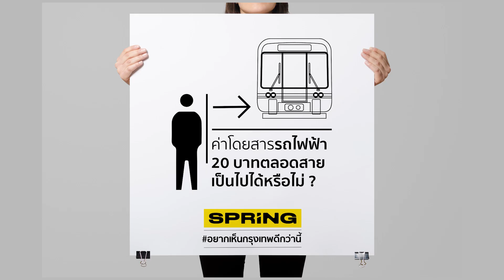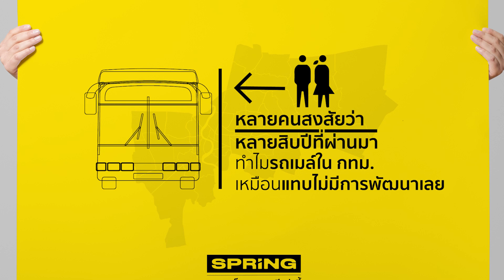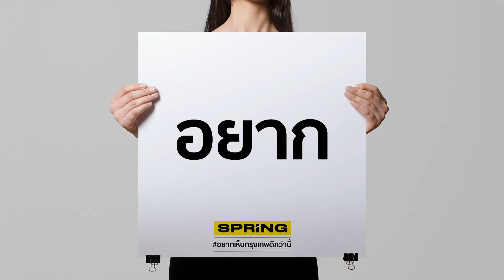ถ้าสกลธีเป็นผู้ว่าฯ กทม. ค่าตั๋วรถไฟฟ้าอยู่ที่เท่าไหร่ ? | อยากเห็นกรุงเทพดีกว่านี้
ในการเลือกตั้งผู้ว่าฯ กทม. ครั้งนี้ เรื่องราคาตั๋วรถไฟฟ้า ถือว่าเป็นอีกไฮไลต์ที่ชาว กทม. ให้ความสนใจเป็นอย่างมาก โดยผู้สมัครฯ กทม. หลายรายก็บอกว่า สามารถลดลงกว่าเดิมได้อีก แล้วถ้าสกลธีเป็นผู้ว่าฯ กทม. จะมีนโยบายต่างๆ เกี่ยวกับรถไฟฟ้า รวมถึงเมล์อย่างไร ?